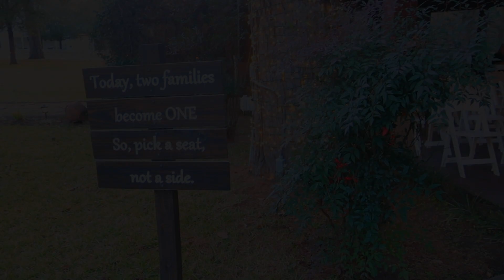Matthew and Shawna Get Married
Matthew and Shawna Get Married, we laughed, danced, toasted, celebrated and our spirits were lifted.